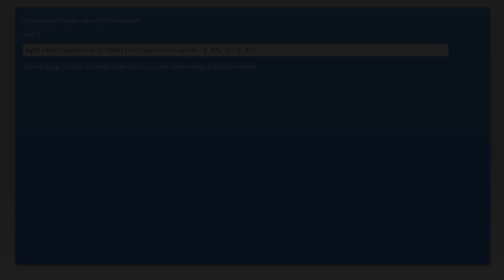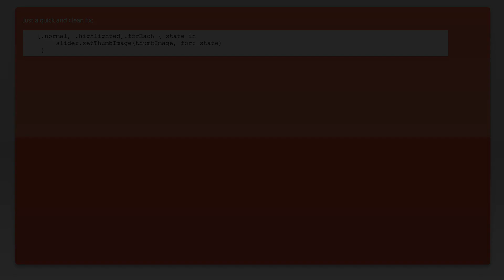How to make UISlider default thumb to be smaller like the ones in the iOS control center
swift: How to make UISlider default thumb to be smaller like the ones in the iOS control center

Related to: swift, swift3, uikit, uislider